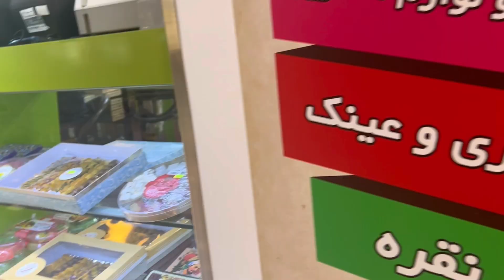Kish walk : kish island walking tour| iran kish 2022| ازتهران تا کیش ودیدن مناظرزیبا ازبالا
Kish walk : kish island walking tour| iran kish 2022|iran walk

Hello, my dear friends, today we are going to travel
together from Tehran airport to Kish by plane😊
Kish Island in Hormozgan Province, south of Iran and in the Persian Gulf, Kish Island has an area of ​​90 square kilometers and was called "Qais" in the past. Kish has a beautiful and unique nature.
In this air trip, we can see beautiful scenery from Tehran to Kish Island from above, the sea of ​​the Persian Gulf is very exciting, the motivation of this Kish Island is very exciting from a high altitude.
The famous and unique scenery, sunset and sunrise behind the sea, its reflection in the Persian Gulf along with an ancient ship can only be seen on Kish Island.

iran
Iran
tehran
Tehran
ایران
تهران
Walk with me
walk
walking
walking in iran
isfahan walk
city walk
city tour
خیابانهای تهران
walking video
city view
Iranian people
Iranian culture
walking tour
Iran walking tour
walking
walking in tour
travel
holiday
sightseeing
tourist sights
city walk
city tour
walking video
4k
travel
sightseeing
nature
tourism
culture
esfahan
iran
isfahan
isfahan palace
isfahan tourism
isfahan 2022
isfahan tour
walking in isfahan city
walk with you
isfahan walk
iran isfahan
isfahan city
walking in isfahan
walk in isfahan
isfahan walking tour
walking in the streets of Isfahan
اصفهان